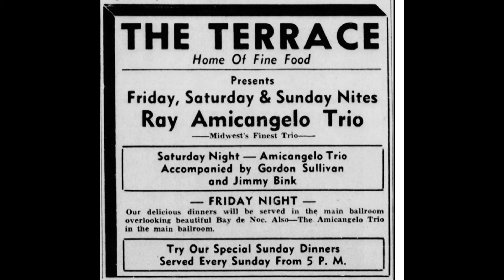Ray Amicangelo Trio 1948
Ray Amicangelo - Accordion
Paul Amicangelo - Guitar
George Miller - Bass
Lucy Reed (DeRidder) - Vocals